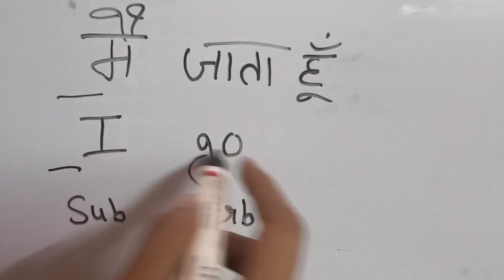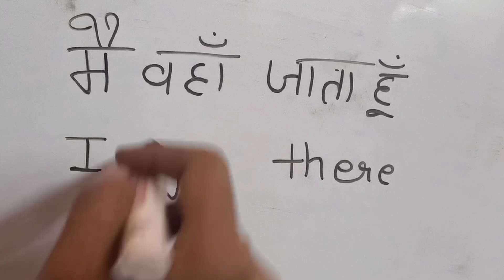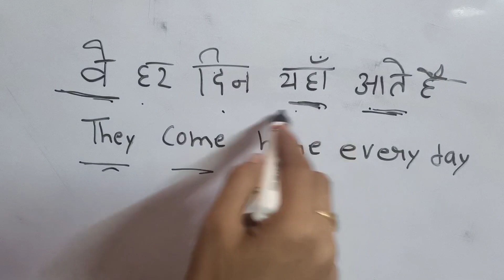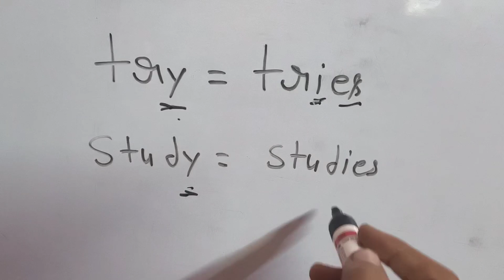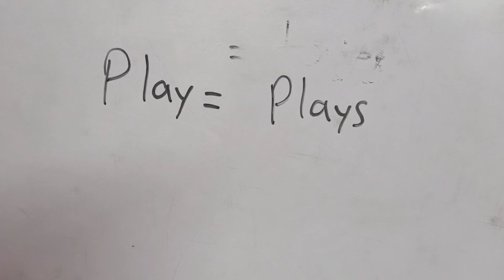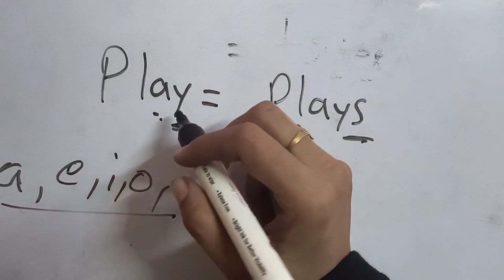बडे - बडे वाक्य इंग्लिश मे कैसे पढे - लिखें? अब भूल जाओ कहना मुझे अग्रेंजी नहीं आती 27 / 10 / 2020